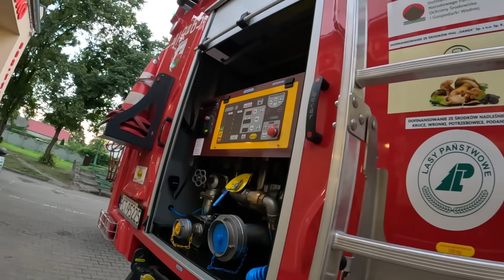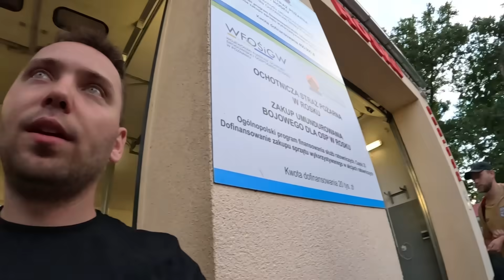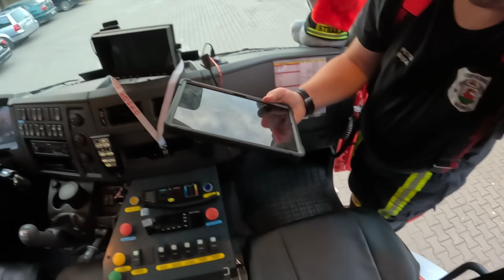CZYM PRACUJĄ STRAŻACY OCHOTNICY? - OSP ROSKO